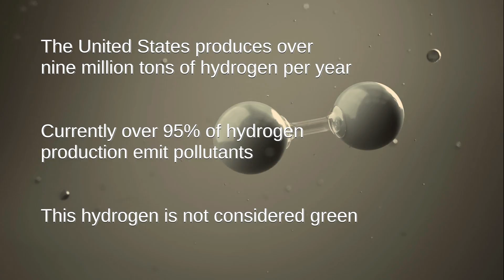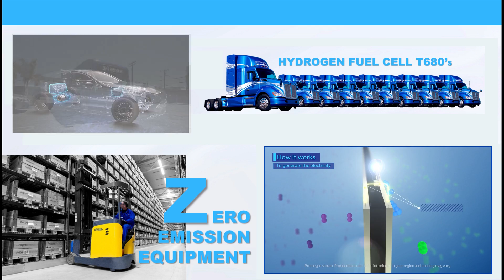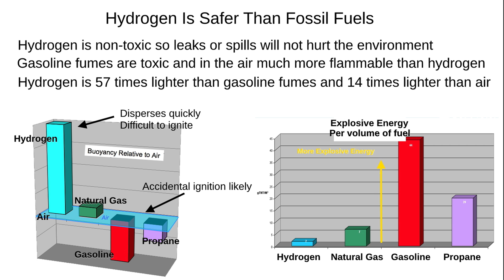Douglas PUD Green Hydrogen Part 2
Learn more about green hydrogen : transportation and safety.